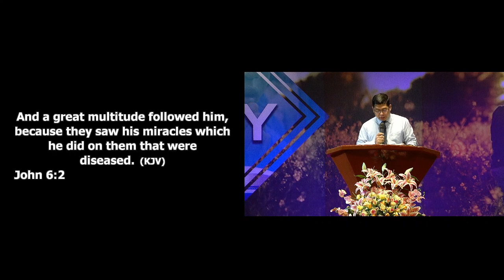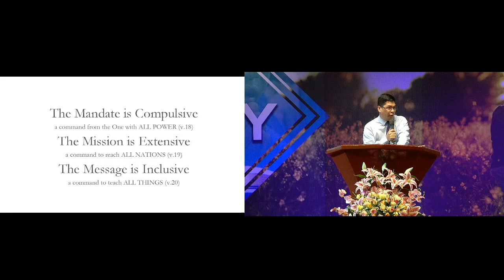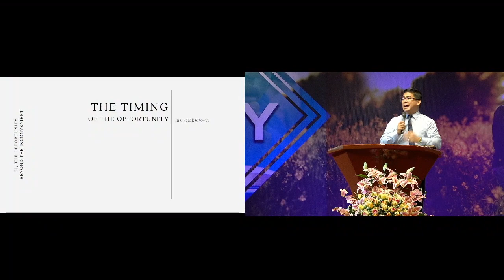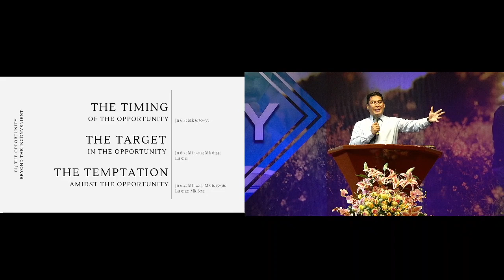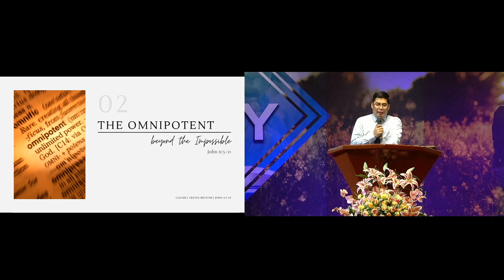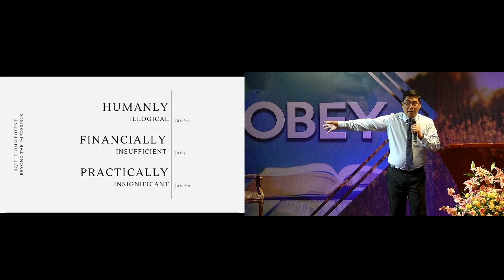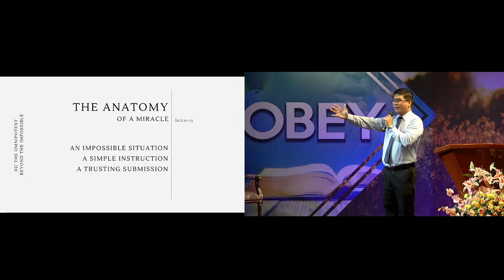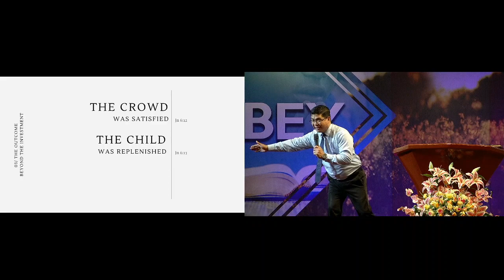Clearly Seeing Beyond by Brother J.A.H.